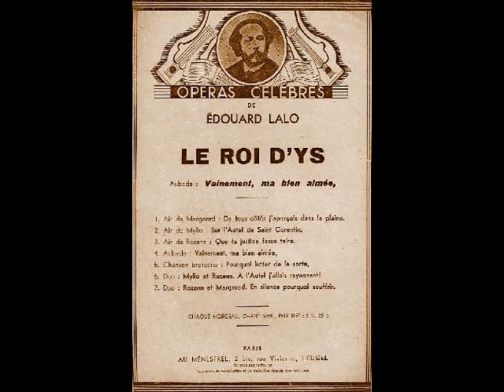Adolphe Maréchal - Vainement, ma bien-aimée (Gramophone Co., 1905)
Adolphe Maréchal (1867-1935) was a Belgian lyric tenor who enjoyed a brief but illustrious career during the late 19th and early 20th centuries. Born in Liège to a gunsmith and his wife, he began his musical studies at the Liège Conservatory. Young Maréchal excelled in his studies, graduating with 1st prizes in singing, declamation, and music theory. Following graduation, the fledgling tenor auditioned for his hometown theater, Théâtre de Liège, and was reluctantly hired at a monthly salary of 425 francs (about $1300 in 2023 dollars). Directors of the theater later remarked, “He was far from possessing the necessary repertoire for his job. We could not have suspected then that this novice beginner would soon occupy an important place at the Opéra-Comique.” The company, however, was desperate for talent and took a chance with the inexperienced Maréchal. The tenor, along with numerous other beginners, joined the company in October of 1891. He spent the season singing roles in forgettable and forgotten works, which were typically panned by critics. Maréchal, however, must have made an impression, for after leaving the company in March of 1892, he found himself working steadily with companies throughout the Belgian and French provinces. While building his repertoire and learning his craft, he appeared in Antwerp, Dijon, Bordeaux, Rouen, Reims, Nice, and Aix-les-Bains. The tenor caught the attention of Léon Carvalho, director of the Opéra-Comique, who offered him a contract. Maréchal’s debut at the Opéra-Comique was as Don José in Carmen on November 7, 1895.

Maréchal’s association with the Opéra-Comique was a mutually satisfying one. Along with Edmond Clément, Maréchal became the most frequently heard tenor with the company, singing such roles as Gérald in Lakmé, des Grieux in Manon, Vincent in Mireille, Mylio in Le Roi d’Ys, and Nadir in Les Pêcheurs de Perles. On occasion, he was joined by his younger brother, Nicolas, who was cultivating a career as a baritone in the early 1900s. Unfortunately, Maréchal was not fated to have a lengthy career at the Opéra-Comique. Following a performance of La Tentation de Pierrot in December of 1907, Maréchal fell ill with a throat ailment. The tenor desperately tried to carry on, but soon found that his voice was not responsive. After much agonizing, Maréchal retired from public singing in 1908 and returned to his native Liège. Although initially quite bitter about his premature departure from the stage (“Singing is my reason for living”, he once remarked), he decided to do what so many ex-opera stars do to fill their time. He opened a voice studio. Maréchal turned out to be quite a popular vocal coach. So passionate was he about working with students that he offered free lessons to those unable to pay. The retired tenor spent the next quarter century making his living in this way, eventually moving to Brussels. It was here that Maréchal died, on February 1, 1935 at the age of 67. The city of Liège dedicated the Rue Adolphe Maréchal in the tenor’s honor in 1949.

Despite his short career, Adolphe Maréchal was an important part of the French opera scene during the 1890s and early 1900s. His influence at the Opéra-Comique cannot be underestimated. He sang Rodolfo in the French premiere of La Bohème in 1898 and created such roles as Alain in Massenet’s Grisélidis, Julien in Charpentier’s Louise, Landry in Bruneau’s L'ouragan, Danièlo in Leroux’s La Reine Fiamette, and Yann le Rimeur in Georges Hüe’s Titania. In addition to his work at the Opéra-Comique, Maréchal enjoyed success at the Opéra de Paris, Antwerp Royal Opera, Covent Garden, the Bolshoi, and the Théâtre de Monte-Carlo, where he created the role of Jean in the premiere of Massenet’s Le Jongleur de Notre-Dame. His repertoire included Don Ottavio in Don Giovanni, Araquil in La Navarraise, Sylvain in Les Dragons de Villars, Mergy in Le Pré-aux-Clercs, Turiddu in Cavalleria Rusticana, Cavaradossi in Tosca, and the title roles in Gounod’s Faust, Méhul’s Joseph, Messager’s Fortunio and Massé’s Paul et Virginie. Incidentally, Adolphe Maréchal should not be confused with André Maréchal, a popular baritone at the Eldorado of Paris, who also recorded for Pathé at the same time. The tenor's recordings bear the distinction "Maréchal de l'Opéra-Comique" to set them apart. Maréchal’s recordings…all too few of them…were made for Pathé and the Gramophone Company in 1904 and 1905. These rare relics give a glimpse into the bygone art of French lyrical singing of the 19th century. Maréchal’s voice was once described as a “semi-character tenor”, referring to his ability to act with the voice. Certainly, he was a compelling stage performer, and this comes through in his recordings. Here, Maréchal sings “Vainement, ma bien-aimée” from Lalo’s Le Roi d’Ys. This unusual performance (with a late entrance in the 2nd verse and a bit of studio vocalization after the end of the aria!) was recorded in Paris for the Gramophone Company in 1905.